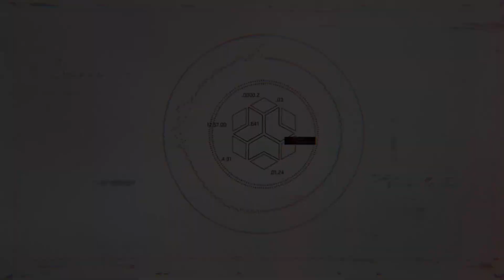HOTDOGS LEGIONNAIRES - Part 17 [The Broken House Fixed - We Return to Work]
I go in, fuck stuff up, the game doesn't crash. we carry on. BANTS.

HOTDOGS LEGIONNAIRES FOREVER.